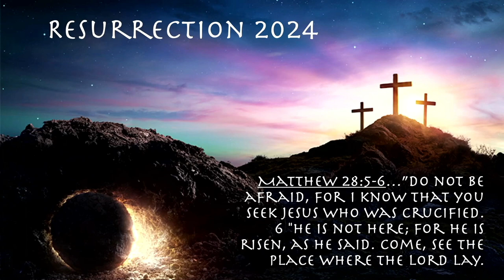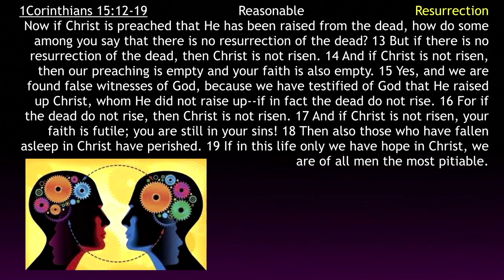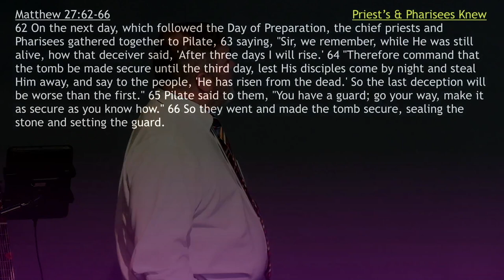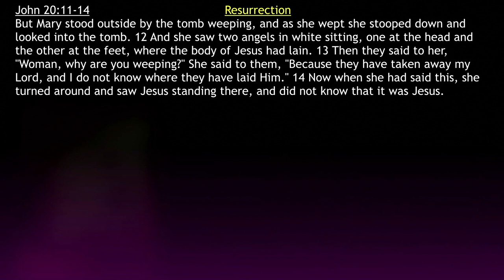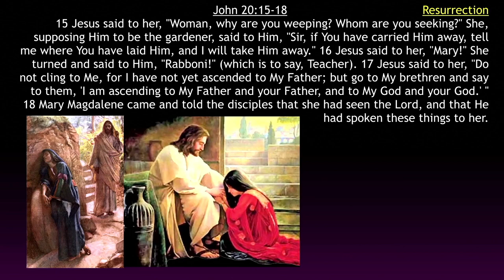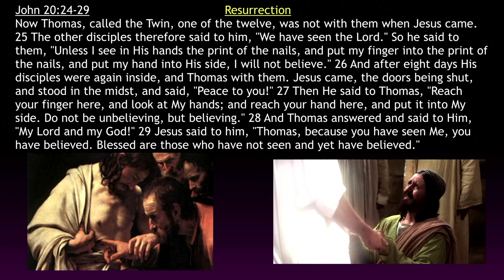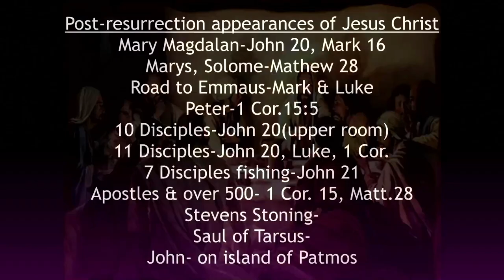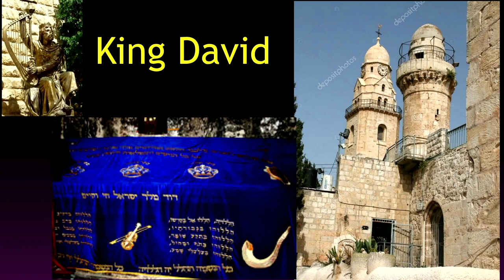** Resurrection 2024 - Matthew 28:5-6 ** | Grace Bible Fellowship Monmouth County | Sermons